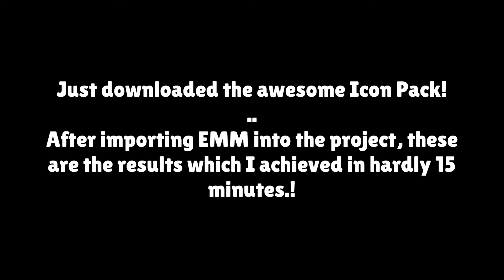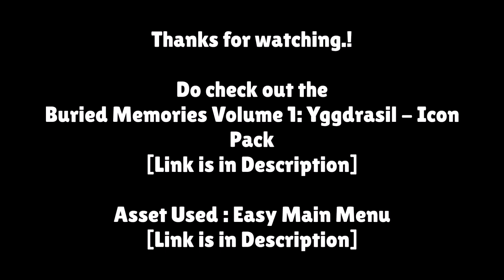Buried Memories Volume 1 Yggdrasil : Icon Pack + EMM